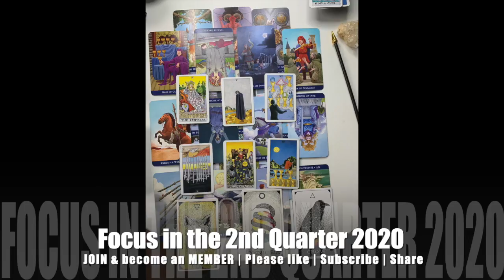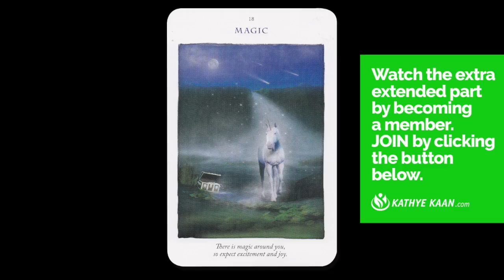PISCES APRIL MAY JUNE 2020 TAROT READING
Kathye